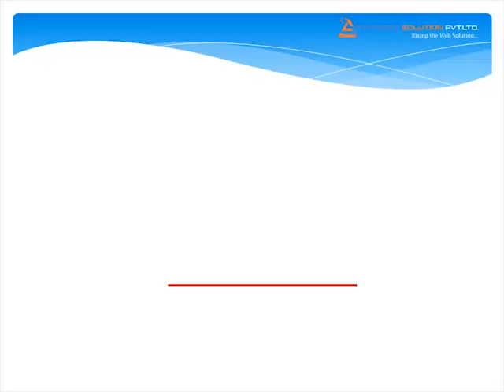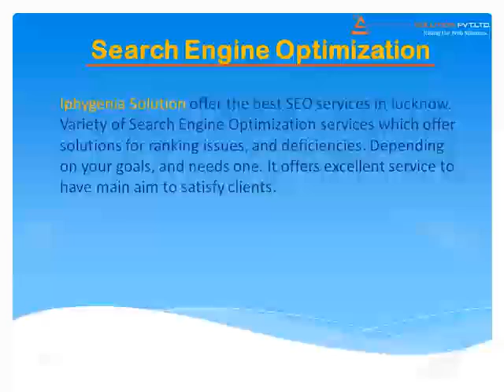Digital Marketing | Website Desgin & Development Services | Iphygenia Solutions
Iphygenia Solutions Pvt. Ltd. is the best IT Software Development Company. We specialize in offering web design, web development , Mobile application development & SEO services.